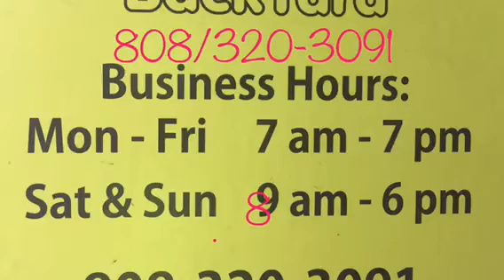What Happens at Bark Bark!!